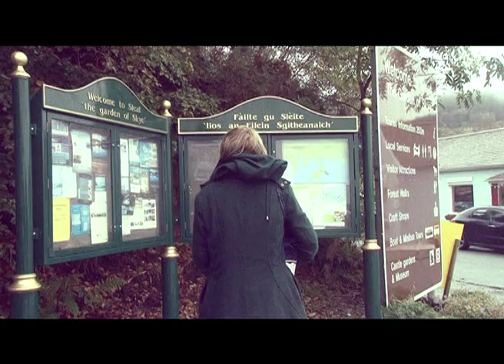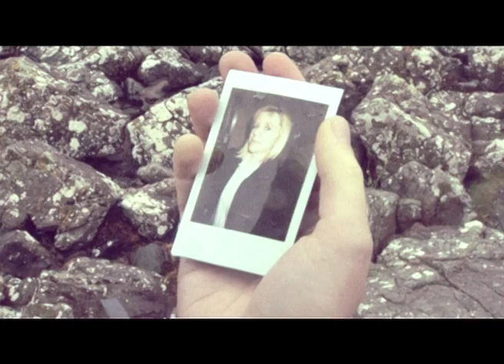Dhachaigh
Cleasaiche - Ishbel Strachan
Camara - Innes Strachan
Fuaim - Ramsay MacMahon
Stiuraiche - Calum Maclean

Ceol - Dhachaigh, Paul Mounsey